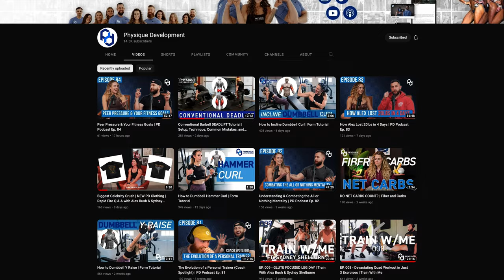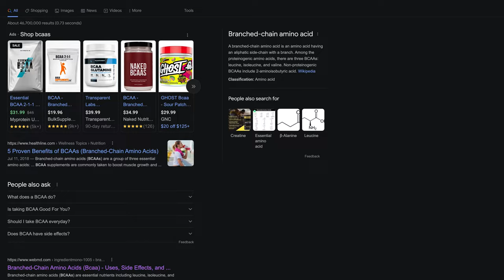Top Fitness Questions Answered That Will Change Your Life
In this video, Coach Sue & Coach Alex dig into the most asked fitness questions on the internet & give you their no BS answers.

Timestamps:

0:00-00:33  Welcome
0:35-01:28 #1 How much should I lift?
1:29-01:43 #2 Should I avoid eating fat?
1:44-03:54 #3 Are squats bad for my knees?
3:55-06:02 #4 How much Protein should I eat in a day?
6:03-08:01 #5 How many calories should I eat?
8:02-09:51 #6 How much rest should I take between my working sets?
9:53-11:42 #7 Should I be taking creatine?
11:43-12:59 #8 Are BCAA’s any good?
13:00-14:27 #9 Should I do my cardio fasted or not fasted?
14:28-15:37 #10 Do DOMS hurt?
15:39-17:18 #11 How long does it take to see results?
17:19-17:49 #12 Should I lift heavy to build muscle?
17:50-18:48 #13 Will light weights make you toned
18:49-20:02 #14 Should I have a cheat day?
20:04-21:27 #15 What is the best diet for me?
21:29-22:43 #16 Are nuts healthy?
22:44-24:27 #17 Where should I start with my fitness journey?
24:28-25:55 #18 Should I work out if I’m under stress
25:56-26:30 #19 Obesity and lifting- is it safe?
26:32-28:18 #20 Will weight lifting make you bulky?
28:19-28:41 Close